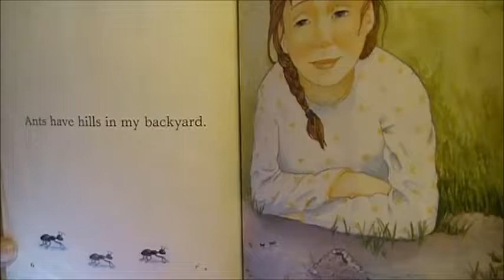In My Backyard - by Don L Curry & illustrated by Erin O' Leary Brown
Publisher: Childrens Pr (March 1, 2011)

This wonderful little book challenges the young reader to see what is in their own backyard. You don’t have go somewhere exotic, just look around and see and observe what is right there.  just look around and see and observe what is right there. Each pair of
facing pages has some simple text (e.g. “Birds have nests in my backyard.”) on one page, and a pretty illustration on the facing one.

All Rookie Readers actively engage young readers, encouraging language development, building fluency, and promoting independent reading. By targeting a skill, like learning about repetitive text, young readers are building fundamental reading skills with the help of fun, lively, colorfully illustrated stories.

This is a very cute, easy to understand book , for preschoolers. It shows things we can find in our backyards. A book, one that you would enjoy reading and children will enjoy it being read to them. Again,  instead of talking about somewhere far away, it showed just how much there is worth seeing all around you. A lovable book and highly recommend !

Backyard
Ants
Hills
Birds
Nests
Flowers
Water
Seeds
Ladybugs
Sunshine
Squirrels
Fun
Spiders
Spider webs
Webs
Ducks
Ducklings
Spring
Beauty
Seasons
Nature